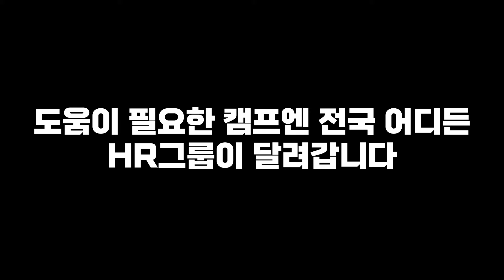국가대표 축구선수 이강인 닮았다는 댓글이 가장 많은 쿠팡 퀵플렉스 택배기사님의 시골배송 브이로그